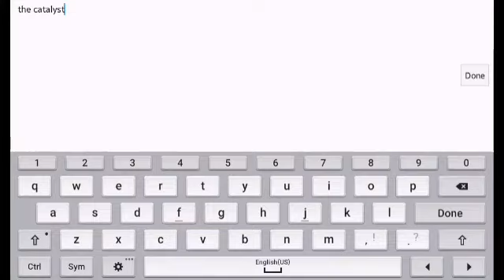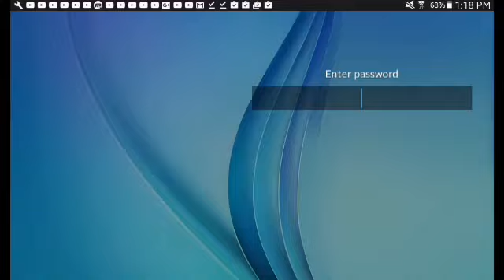Geometry Dash: SideStep-I'm back again lol- demon level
Good Job it was all planned for april fools mainly and also my old stats back